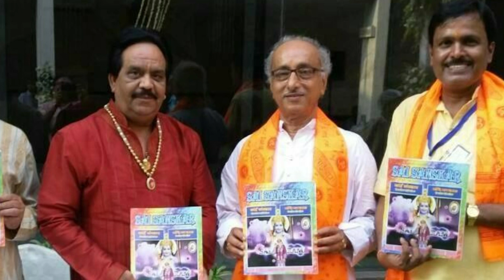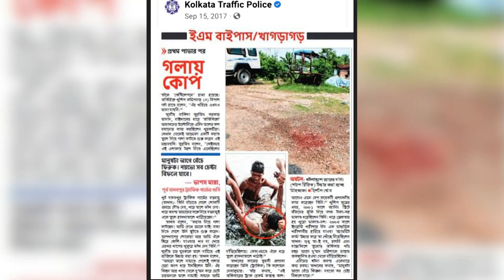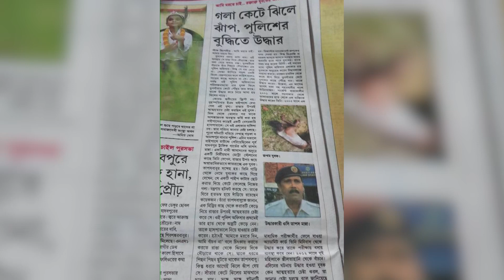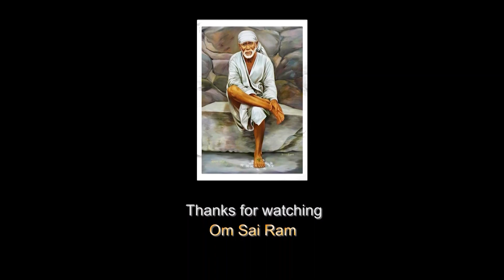Sai sent a police man as his angel to save life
We are back again with the Real Life Miracles of Sai Baba. This time I am here to introduce you to a Faithful Devotee of Sai Baba from Kolkata. Sai baba helped Tapas Ji to save people's lives during his police service time. Watch this video to know how Saibaba miraculously changed his life!

Chapters:
00:48 Introduction TAPAS Ji
2:40 When did you get to know about Sai Baba?
5:55 What are the Miracles of Sai Baba You have Experienced?
10:50 Would you like to tell more miracle stories to the devotee?

Grab your copy of my book on Flipkart:-